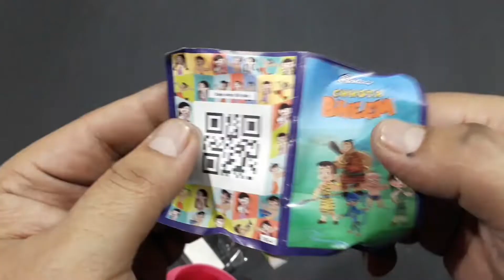Cadbury Calibration ||🥚 Chhota Bheem Cadbury Gems Surprise Gift 50+ Daily Unboxing 61#